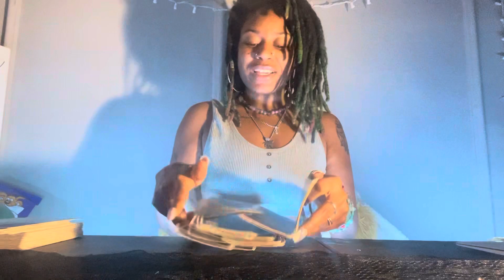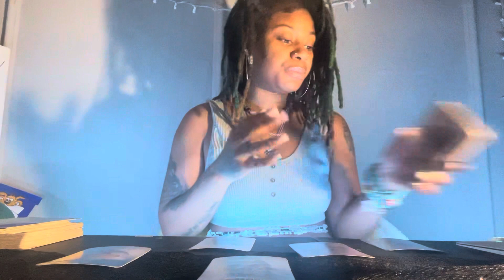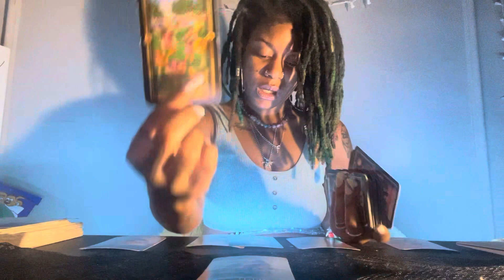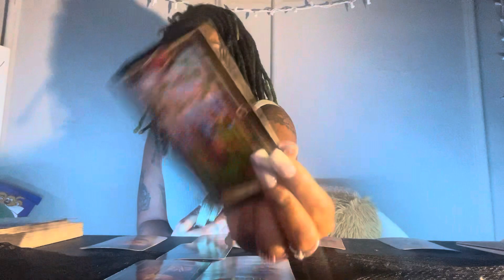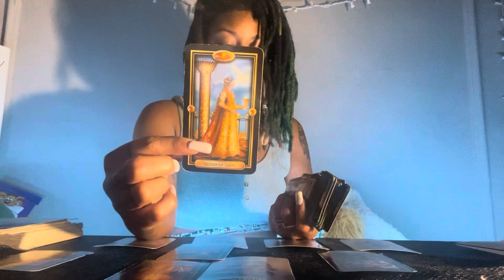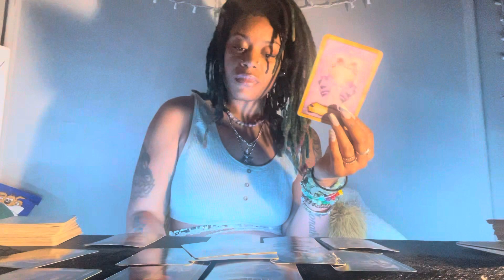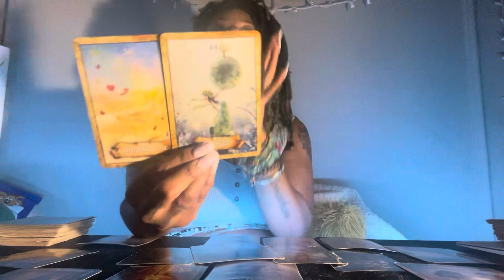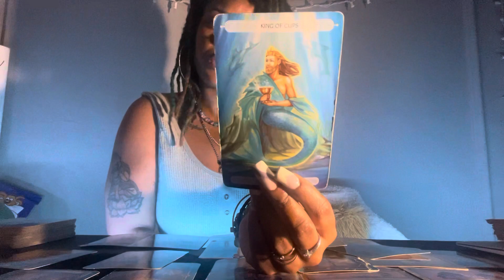KINGDOM SPOUSE, SOULMATE, TWINFLAME IN DISTRESS AND NEEDING YOUR LOVE